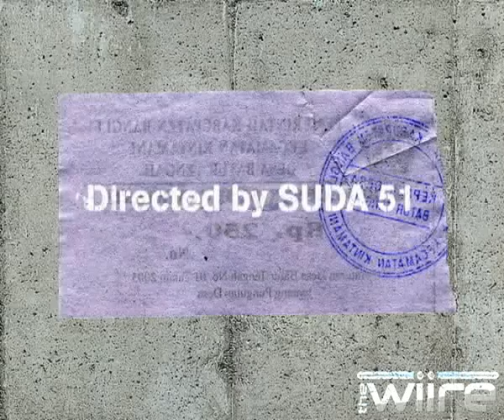Heroes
First trailer from grasshopper manufacture's new game Heroes